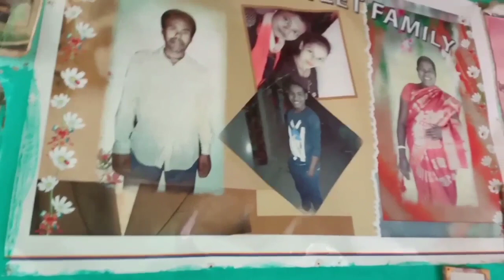Enjoy With Nature VILLAGE NATURE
my first vlog viral kaise kare,my first vlog viral ,my first vlog flop, thumbnail kaise lagae,thumbnail, Facebook page open kaise kare, my first vlog hit, famous kaise bane YouTube me,Bengali ranna banna,papi kitchen,all chicken curry recipe,papi kitchen chicken briyani, Bangladeshi comedy, jayka ki tadka, YouTube se paisa kaise kamaye, Facebook se paisa kaise kamaye,Instagram se paisa kaise kamaye